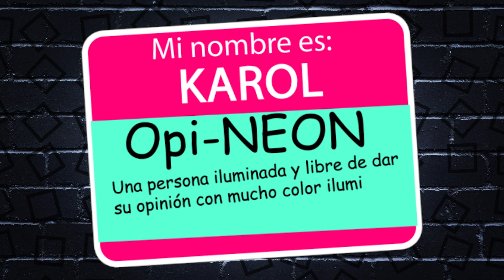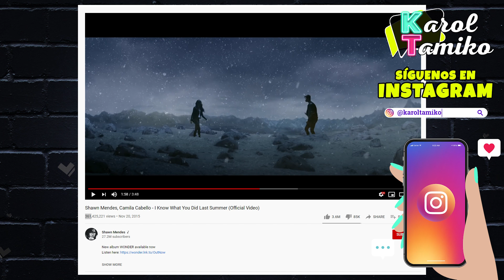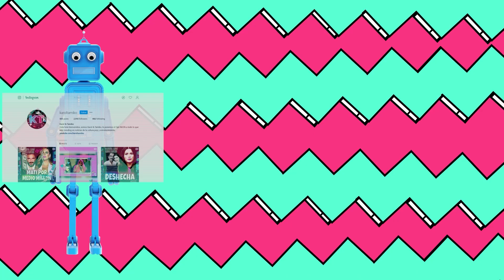Camila Cabello embarazada de Shawn Mendes - Predicción 2021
Boda y Embarazo de Camila Cabello y Shawn Mendes estaria por ser anunciados

Tambien encontraras videos de los últimos chismes sobre los presentadores y programas de Univisión como Karla Martinez, Francisca Lachapel, Alan Tacher, Carlos Calderon, Maity Interino y Satcha Pretto.  Lili Estefan, Raul de Molina y Clarissa Molina de El Gordo y la Flaca. Telemundo también está en la lista con sus presentadores Adamari Lopez, Chiqui Baby, Hector Sandarti y Rachel Diaz de Un Nuevo Día y Maria Celeste Arraras y Rodner Figueroa de Al Rojo Vivo. Y se me olvidaba las chicas Primer Impacto Jackie Guerrido, Michelle Galvan y Pamela Silva Conde.  Además, encontraras los últimos chismes de Chiquis Rivera, Marjorie de Sousa, Julian Gil, Gabriel Soto, Geraldine Bazan, Alejandra Guzman, Frida Sofia, Rafael Amaya, Jorge Ramos del noticiero univision, J Blavin, Maluma, Shakira, Jennifer Lopez, Natti Natasha, Cardi B, Camila Cabello, Daddy Yankee entre otros. Si esta trending está aquí. Predicciones 2021 prediccion

💌ENVIAME UNA TARJETITA:

📬 Karol & Tamiko
11901 Santa Monica Blvd. Suite 626